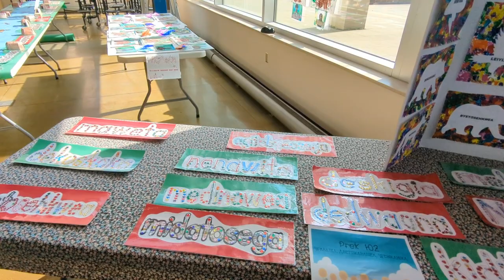Fine Arts 1